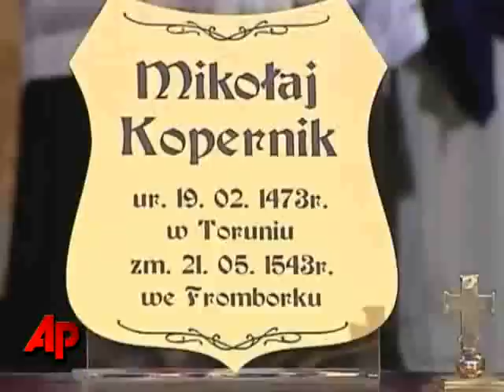Astronomer Copernicus Reburied As Hero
Nicolaus Copernicus, the 16th-century astronomer whose findings were condemned by the Roman Catholic Church as heretical, was reburied by Polish priests as a hero on Saturday.  (May 22)